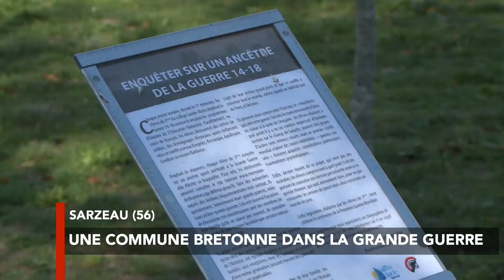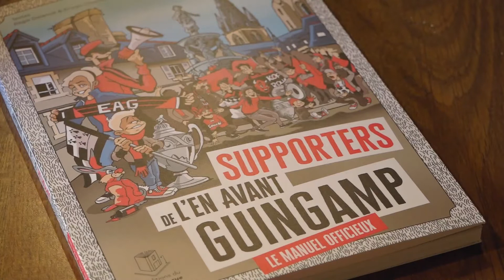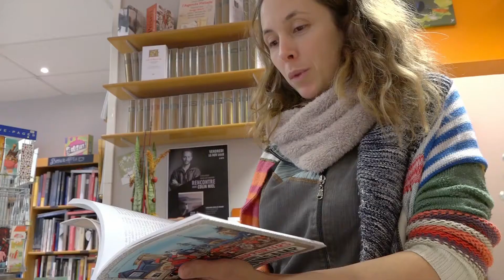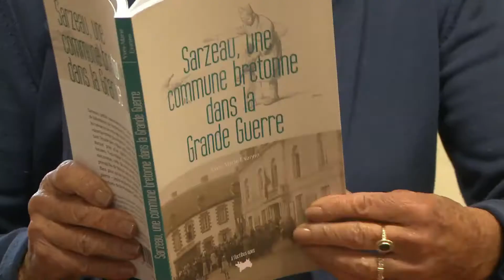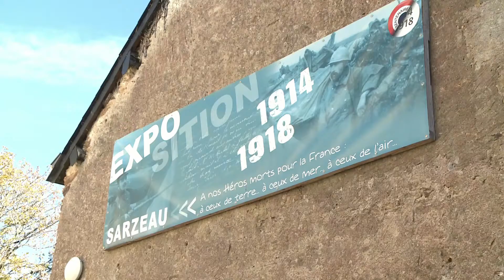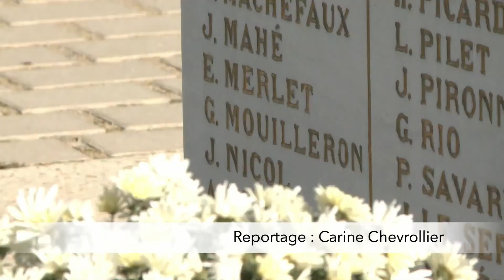JT Breton du mercredi 7 novembre 2018 : les familles des bébés nés sans bras parlent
Mardi soir à Guidel, une réunion publique d'information était organisée autour des cas de bébés nés sans bras : votre JT breton y était. Au menu de votre édition, également, Sarzeau dans la Grande guerre, le début du déblaiement du centre-ville de Quiberon, une opération coup-de-poing anti rave-parties, votre rasade quotidienne de Rhum, et tout ce qui a fait l'actu de la Bretagne ce 7 novembre, par les rédactions de Tébéo, TébéSud et Le Télégramme.